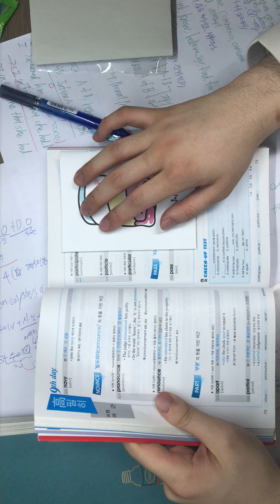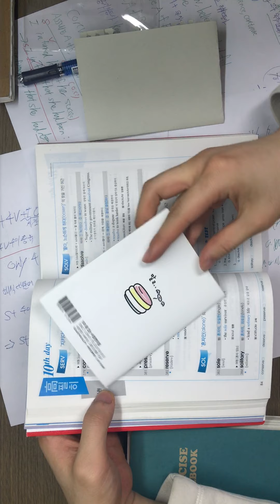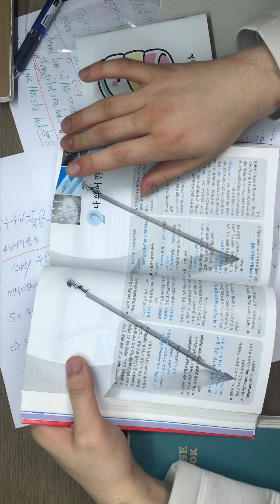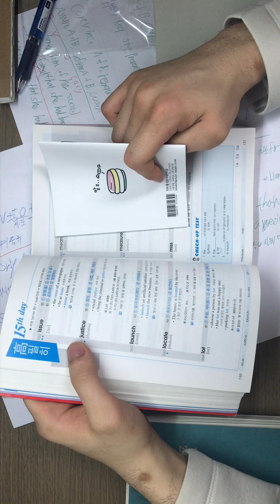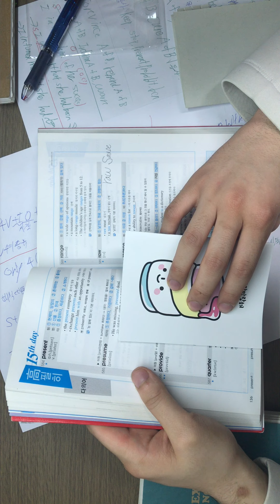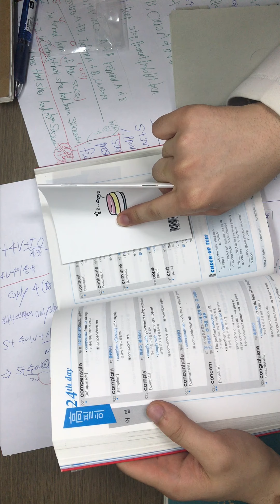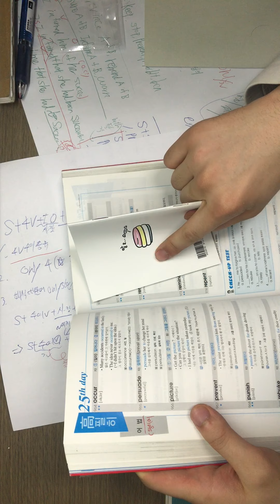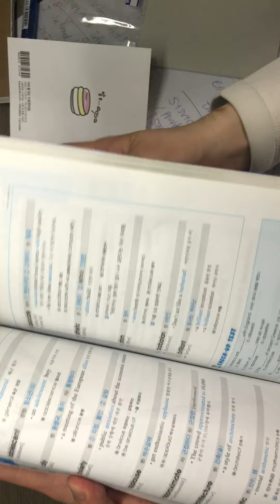고필히 영단어 가리면서 암기 18분 하는 영상